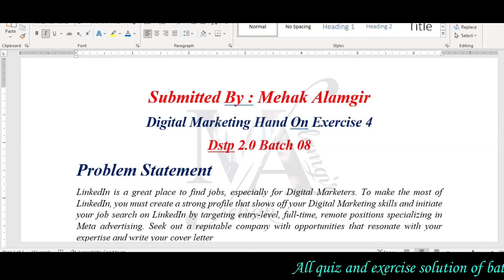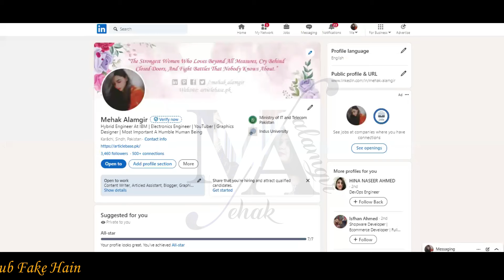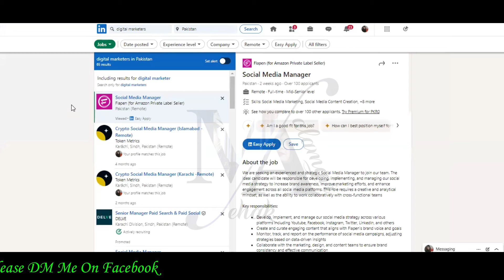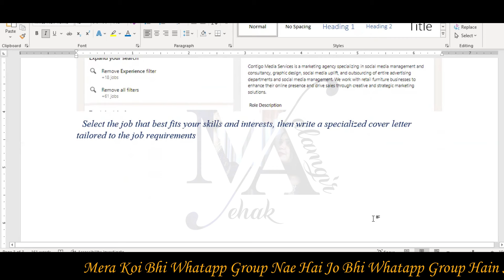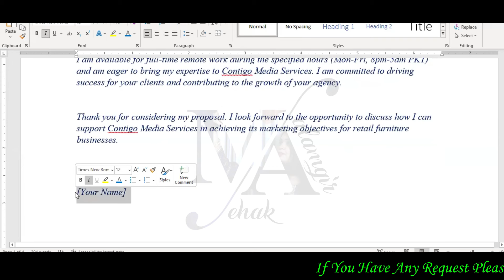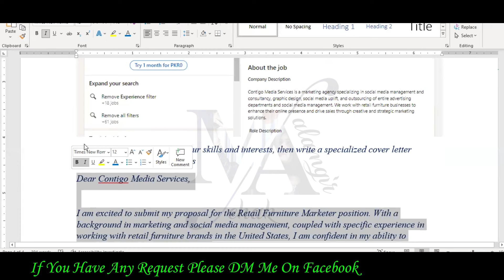digital marketing exercise 4 batch 8 | dstp 2.0 batch 08 digital marketing exercise 4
In this video, we provide the solutions for digital marketing exercise 4 of digiskills dstp 2.0 batch 08. if you're a participant of this batch and want to ace your exercise, this video is for you.

Explore the intricacies of DSTP 2.0 Batch 08, unlocking its full potential to conquer the challenges presented in digital marketing exercise 4 Solution 2024. Join us on this journey of knowledge and expertise